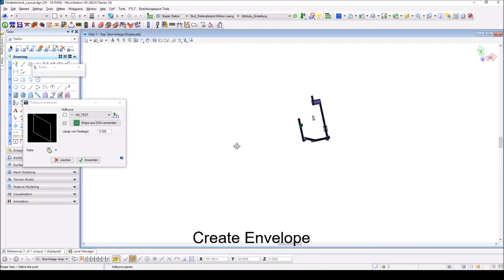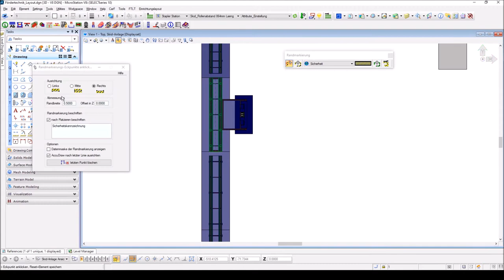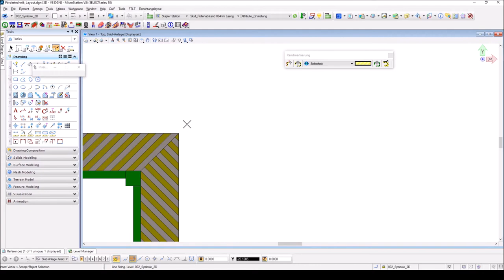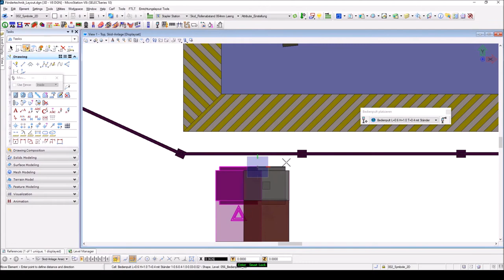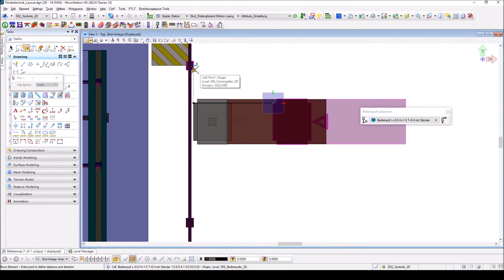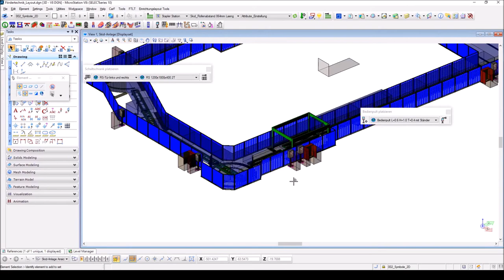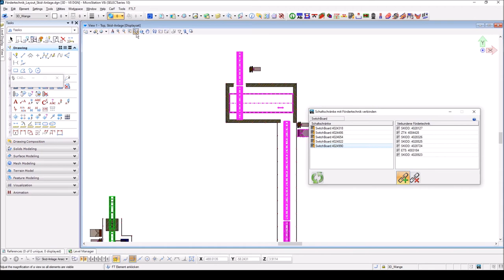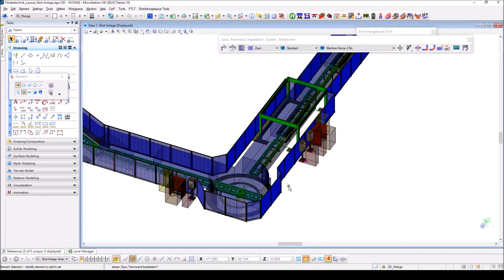LuArtX CARF FT Plant conveyor systems - Digital Factory - BIM MicroStation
Hi,
here is shown a CARF Conveyor Systems plant with hazard area, Safety Fence, Control Cabinets and Panels.